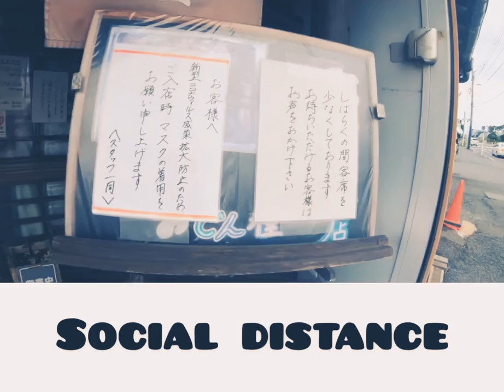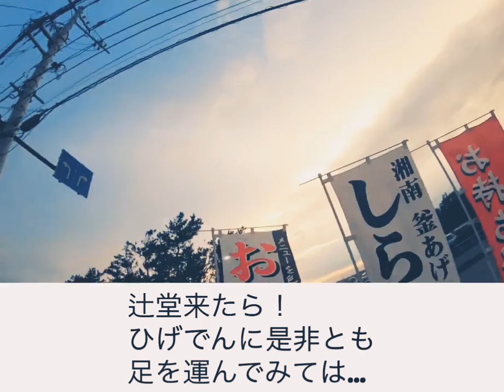【辻堂東海岸】ひげでん(本店)おでんと磯料理の店『湘南エリア美味しい店』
辻堂東海岸　ひげでん(本店)
おでんの母が見守るおでんは‼️
かなりの美味🍢新鮮な湘南のハマグリや
アジやらブリ定食！美味しいお酒！
辻堂来たら寄りたい店の一つです！

（有）ひげでん 本店
〒251-0045 神奈川県藤沢市辻堂東海岸４丁目３−２３

ミュージシャン: EnjoyMusic

🏭AKaimachi📡Scho